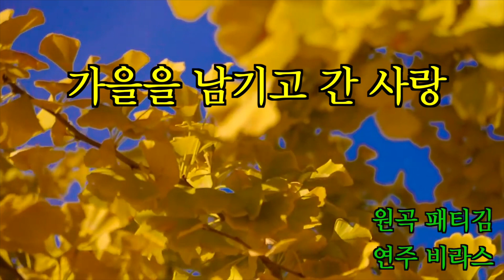가을을 남기고 간 사랑.. 원곡 🎤패티김 연주🎷비라스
여러분 사랑은 가을을 남기고 가버렸어요..